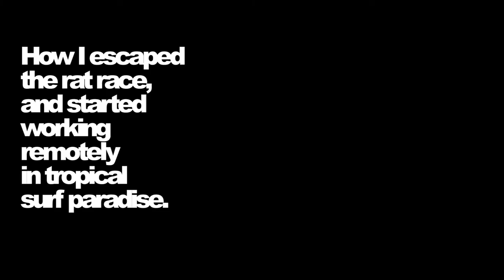Quit rat race for tropical surf, online business and write & record music.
It’s been a couple of years since I quit rat race for tropical surf, online business and write & record music. I love my life! This is a dream come true, because I always wanted to create music, but didn't know how and lack of confidence blocked me from learning. Then some bad stuff happened in my life, and I hit the reset button. Part of my new life was to follow my dream of creating music. So I started learning. I started creating. Learned more. Created more. ..and I am still learning and creating. Thank you for listening and being a part of this journey. And I hope this might inspire you to follow your dreams as well. I will as well be posting songs that are not completed, in the hopes that someone may want to collaborate and help create some amazing music.